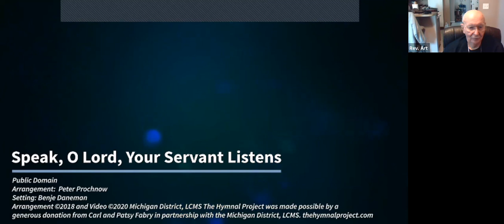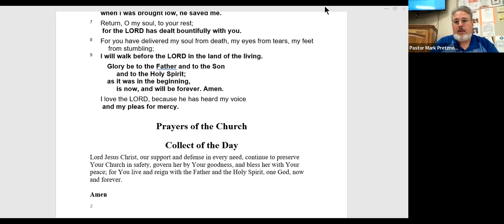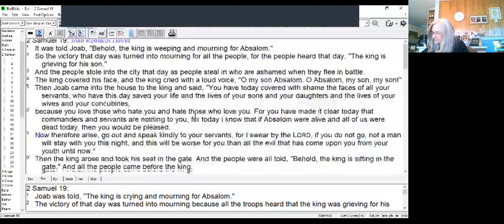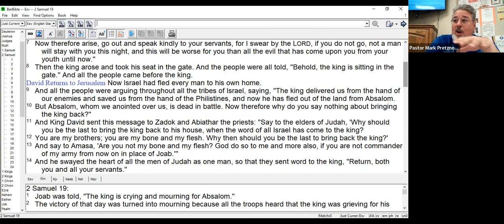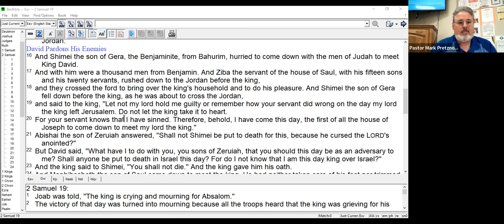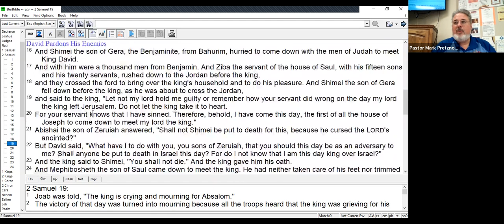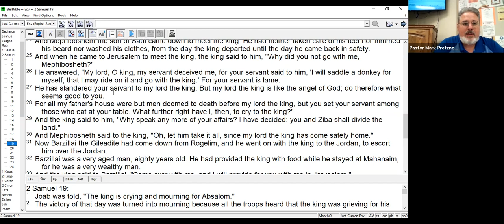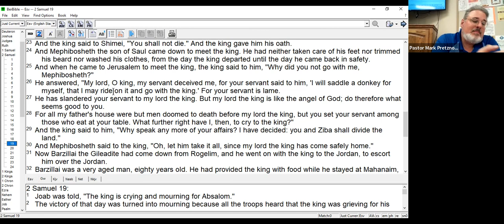LifeLight Bible Study Life of David Session #7 2 Samuel 19 from 11-09-22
After a review of the previous chapters leading up to the Civil War of King David against his own son Absalom, and the defeat of Absalom's army, we pick up reading through and discussing 2 Samuel Chapter 19 and David's reaction to Absalom's death, and how Joab responds to him. Then we study how David begins to pick up the pieces and reestablish his rule as king. We look at how he deals with those who had followed Absalom in revolt.